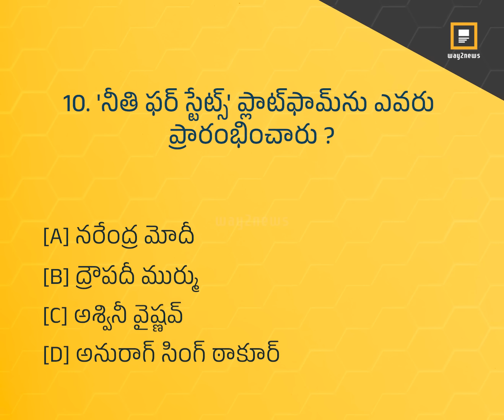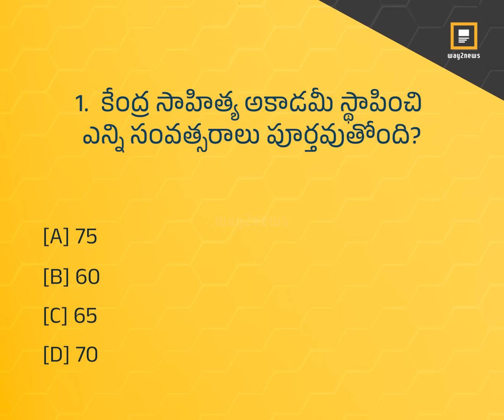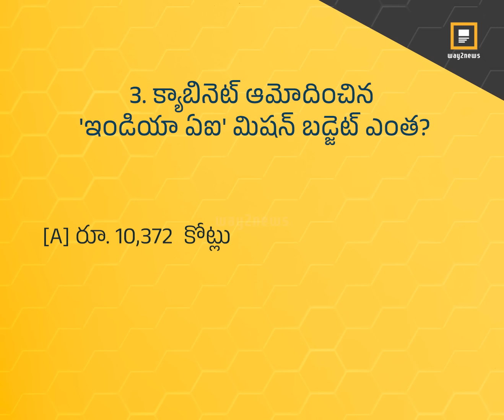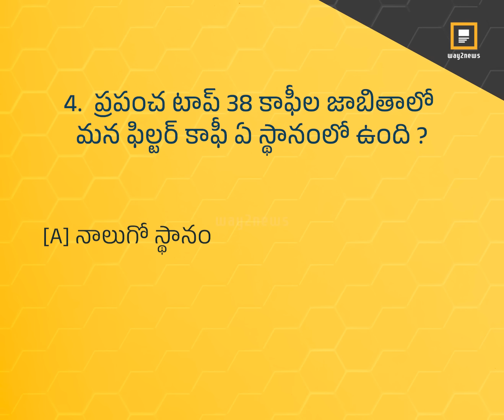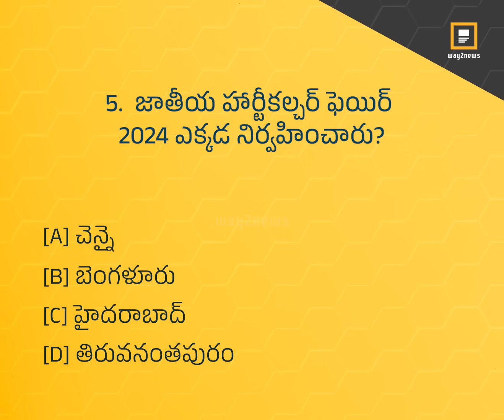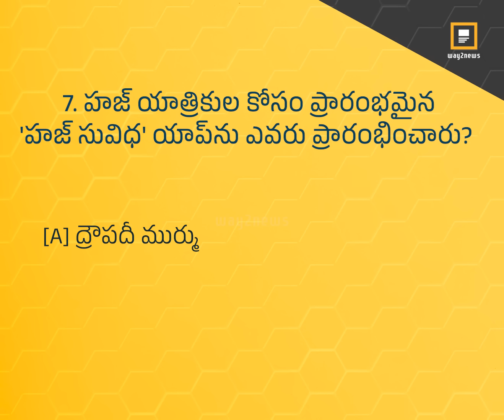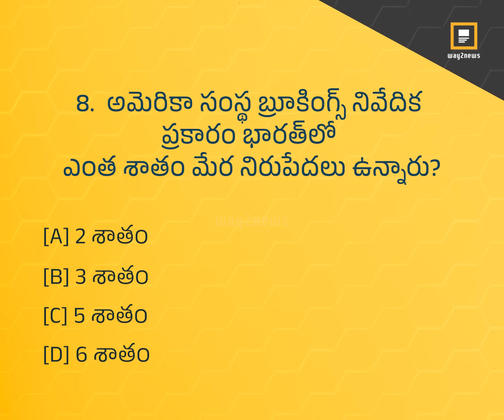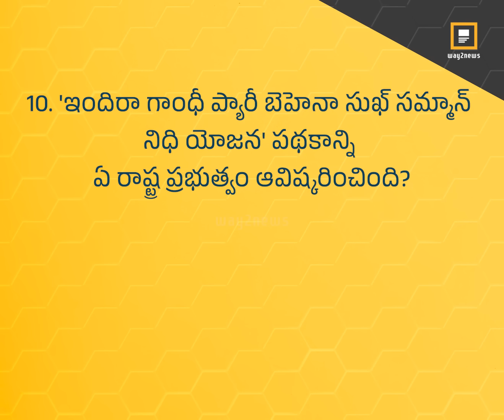కరెంట్ అఫైర్స్ Day - 308 | Way2News